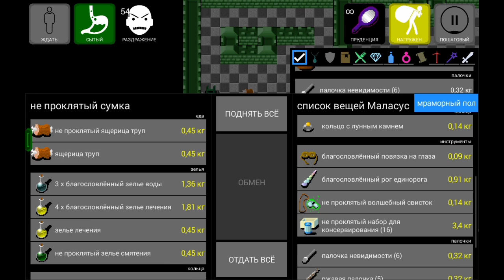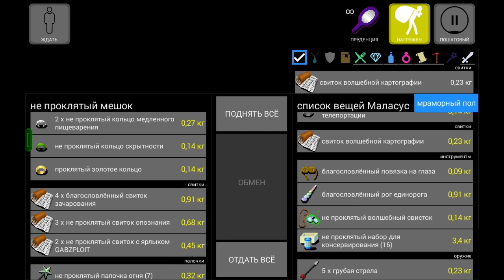Pathos Nethack Codex;собакан 1-3 уровни